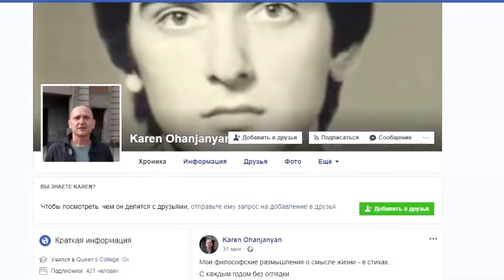Карен Оганджанян: Война с Азербайджаном может начаться со дня на день